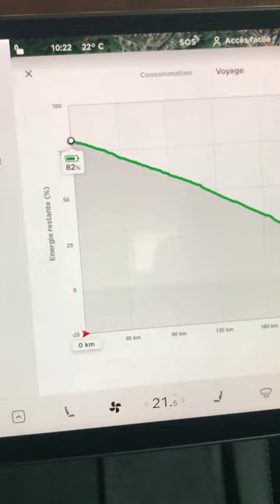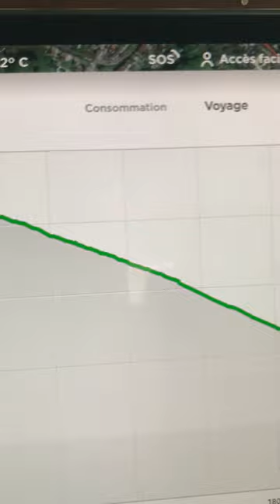Tesla Model 3 - Suivi de consommation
Cette vidéo présente l'écran de suivi des consommations
En résumé:

1) Si une destination est entrée dans la navigation, l'écran "voyage" vous présente la consommation attendue sur l'ensemble du trajet si il n'y a pas d'arrêt supercharger
2) Si le voyage comporte 1 ou plusieurs arrêts de supercharge, l'écran "voyage" présente la consommation attendue jusqu'au prochain supercharger.
3) L'écran trajet met à jour l'estimation de consommation alors que vous roulez.
4) L'écran "Consommation" présente des statistiques de consommation instantanée ou en moyenne glissante.